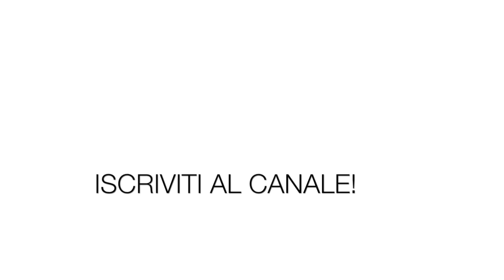Kettlebell snatch con Carlo Dolzan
Lo snatch, sicuramente il più popolare movimento con i kettlebell, è un esercizio prevalentemente di grande tecnica e coordinazione e solo successivamente di forza applicata.
È un esercizio di strappo che ha poco a che vedere con quello classico col bilanciere: si parte da una posizione ben più alta e non si deve rapidamente inserirsi sotto il peso; tuttavia richiede estrema precisione e ritmo, necessari per il miglioramento di qualsiasi esecuzione di alzata.

• BENEFICI - Incrementa la forza, la resistenza, la forza specifica della cintura addominale. La sua
alta sinergia tra parte inferiore e superiore del corpo aumenta la forza della presa (grip) e insegna
la capacità di modulare la forza da applicare.
• MUSCOLI COINVOLTI - Glutei, quadricpiti, femorali, cintura addominale, paravertebrali, trapezi
e spalle.
• MOVIMENTO - Il kettlebell viene fatto oscillare come nello swing per poi lanciarlo e bloccarlo
sopra la testa col braccio teso e la spalla “a scapola chiusa” (lock out).

Tel. 0544/34124